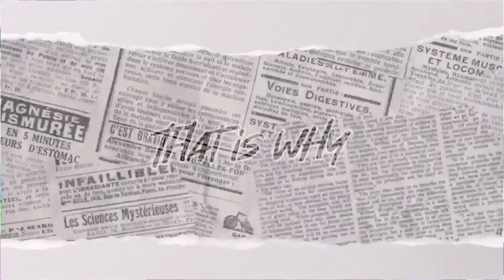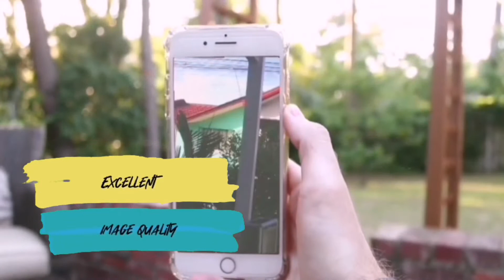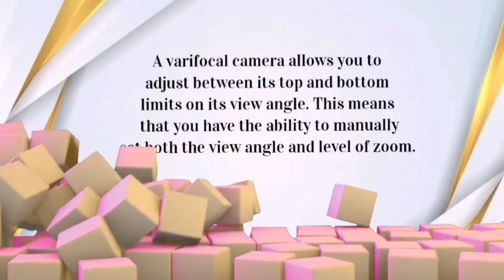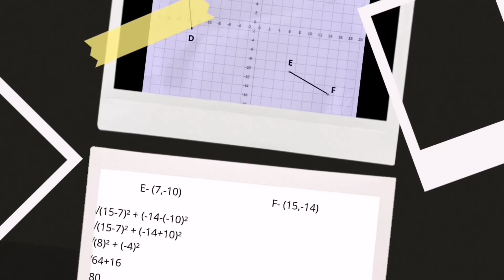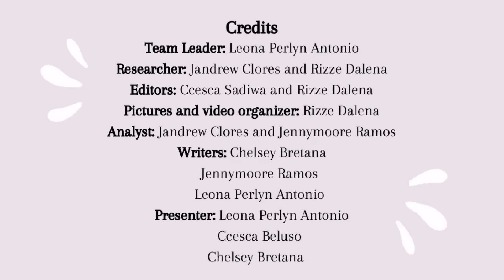AX SECURITY || PROJECT PROPOSAL OF CCTV CAMERA INSTALLATION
We are a team from a CCTV company, and we are participating in a bidding to provide CCTV for Hamilton Homes.

GROUP 5:
Team Leader: Leona Perlyn Antonio
Researcher: Jandrew Clores
                       Rizze Dalena
Editor: Ccesca Sadiwa
             Rizze Dalena
Analyst: Jandrew Clores
               Jennymoore Ramos
Writers: Chelsey Bretana
       Jennymoore Ramos
        Leona Perlyn Antonio
Presenter: Leona Perlyn Antonio
            Ccesca Beluso
            Chelsey Bretana